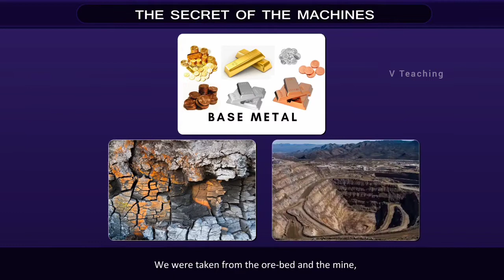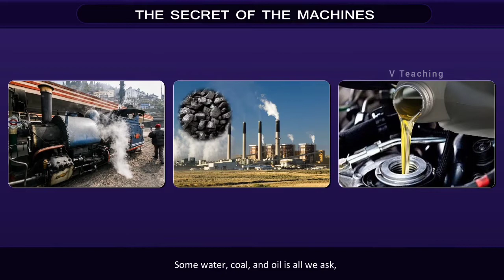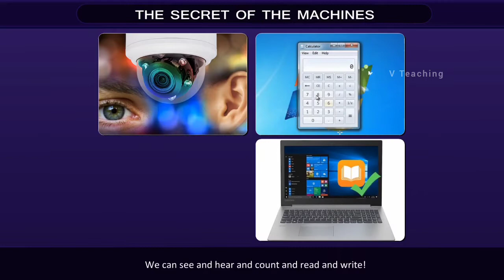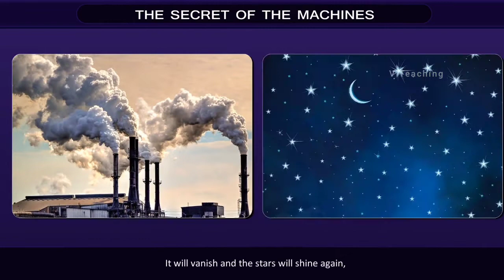Std 11 English Unit 2 Read 3 | THE SECRET OF THE MACHINES | AUTOFAB TECHNOLOGY | Dhoran 11 Angreji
Hii Friends Join And Follow Our Channel For Grow Your Study 😊😊😊

Std 11 English Unit 2 Read 1 THE SECRET OF THE MACHINES || Autofab Technology ||

THE SECRET OF THE MACHINES
Std 11 English gujarati medium
std 11 English chapter 2 swadhyay solution
std 11 English Autofab Technology
Dhoran 11 English Autofab Technology
Dhoran 11 English swadhyay
dhoran 11 part 1 THE SECRET OF THE MACHINES The
dhoran 11 English unit 2 read 2
dhoran 11 Autofab Technology
dhoran 11 chapter 2 Autofab Technology
dhoran 11 chapter kavy 2 read 2
ધોરણ 11 અંગ્રેજી પાઠ 2 સ્વાધ્યાય
ધોરણ 11 અંગ્રેજી કાવ્ય 2
ધોરણ 11 યુનિટ 1 ઓટોફેબ ટેકનોલજી A THE SECRET OF THE MACHINES
ધોરણ 11 ગુજરાતી animation video sathe
g shala || v Teaching